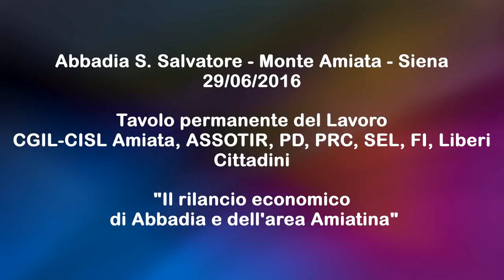Abbadia S. Salvatore 29/06/2016: Convegno "Tavolo permanente del Lavoro"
Intervento di Jose Coppi - Segretaria CISL Siena